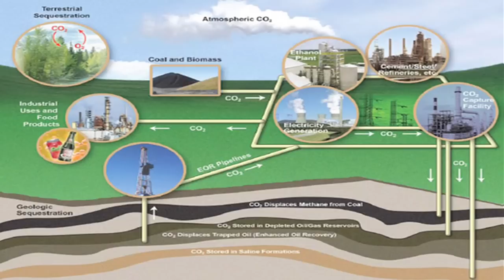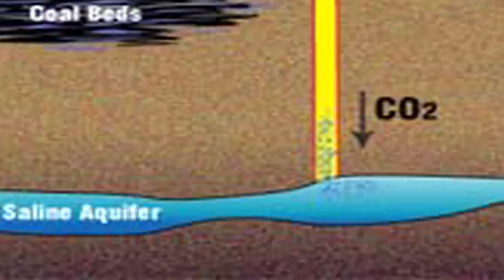Pillow Fight Gone Wrong | ZapRoot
San Francisco--Flash Mob pillow fight costs city $20,000 in damages.  The Department of Energy plans an $84 million carbon sequestration project in Illinois.  Check out Totally Useless Crap youll never really need.

Webby Awards - Vote for Us!

Zadro Nano UV Disinfection Scanner

About ZapRoot:
ZapRoot is an unconventional bite-sized news show that covers the fast changing world of the modern Green Revolution. With sarcasm, silliness, & sanity, host Jessica Wlliamson encourages you to have a better time while making a better world.

zaproot go green series environment video podcast webisode eco pop culture next new networks free autobloggreen videos new stories cool cars online tv news clips earth day web auto interior design ideas going green sustainability ideas ecorazzi earth grist report water pollution planet green channel solar wind national geographic recycle reuse alternative treehugger power geothermal energy oil al gore fossil fuels local health greenpeace plants bike bicycle good magazine ocean thedailygreen weird greenhouse effect ecogeek global warming climate change worldchanging urban products fair trade coffee inhabitat water cycle shortage twisted humor cfl wacky an inconvenient truth conscious environmental activism organic freecycle

Production Credits:

Produced by:
Damien Somerset
Sarah Szalavitz

Hosted by:
Jessica Williamson

Edit by:
Jennifer Masaoay